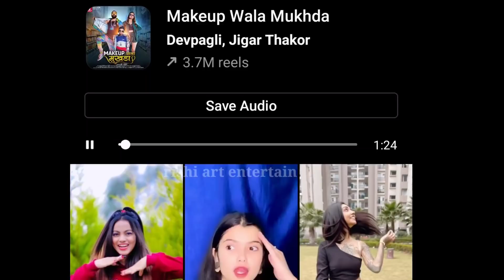इस band ने बजा दी सबकी बैंड | viral band | jigar thakor chand wala mukhda | viral video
credit - jigar thakor , dev pagli , maa musical group , mahesh raval

chand wala mukhda reels
makeup wala mukhda viral song
maa musical group 007 band
mahesh raval band
tiki video
moj video
khuda gawah viral band music